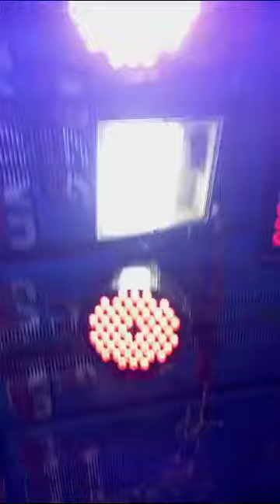MAA SOUND 🆚MAHIMA 🆚BADAL 🆚B2 🆚DUARIKA BADAL 🆚GOPAL SOUND RATHA YATRA SPECIAL PANCHUPALI